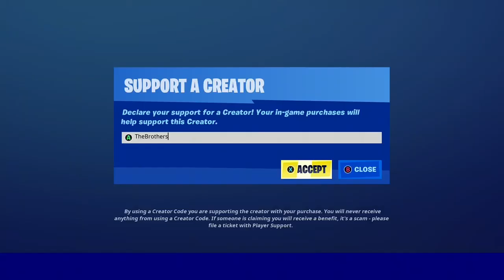TIKTOK SAY SO EMOTE + NEW MUSIC PACK! (FORTNITE ITEM SHOP)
Fortnite Item Shop RIGHT NOW for January 27th, 2021!

NEW Orbital Overload Music Pack + TikTok Say So emote by Doja Cat!